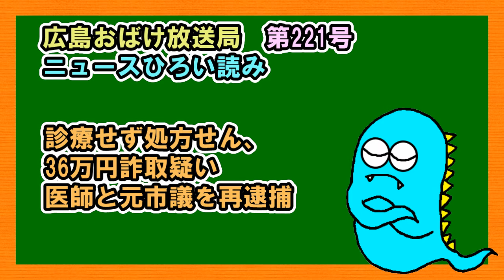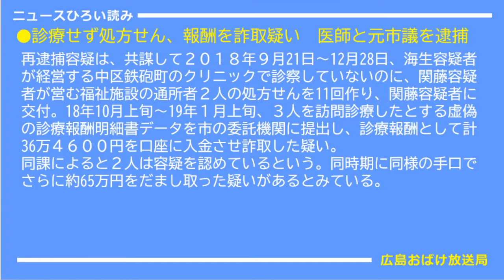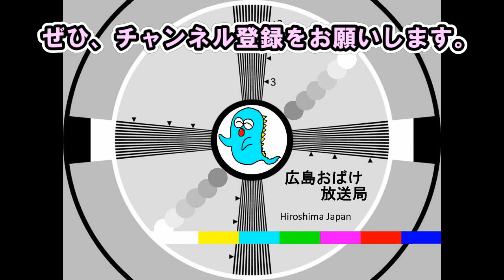ニュースひろい読み：診療せず処方せん、36万円詐取疑い医師と元市議を再逮捕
ニュースひろい読み

●診療せず処方せん、36万円詐取疑い　医師と元市議を再逮捕
診察をせずに処方せんを作り、診療報酬を詐取したなどとして広島県警生活環境課と広島中央署、広島西署の合同捜査本部は17日、広島市中区上幟町、かいせいクリニック院長の医師海生（かいお）英二郎と同市西区古田台２丁目、元市議の会社役員関藤雄姿（せきとうゆうじ）の両容疑者＝医師法違反と詐欺容疑で処分保留＝を別の両容疑で再逮捕した。

この件に関して思ったことを話しました。

‹関連動画›
●ニュースひろい読み：診療せず処方せん、報酬を詐取疑い。医師と元広島市議を逮捕